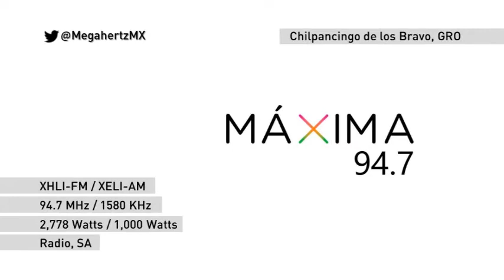ID XHLI-FM / XELI-AM Máxima FM 94.7 / 1580 - Chilpancingo - Junio 2022 | Megahertz MX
Recibió su concesión en 1964 y se convirtió en combo en 1994. Su concesión está vencida desde 2016.
Emisora de Radio SA